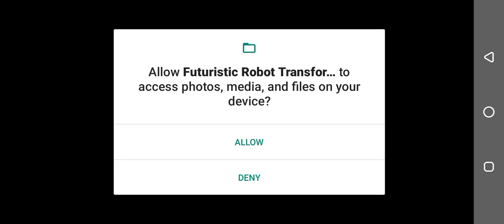Futuristic Robot Transfermation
This is very awesome android mobile game for playstore.
We provides ready-made games source codes.
All our collection is created in Unity 3D.
We can use these mobile games for Playstore, Appstore or Amazon Store etc.
Our All Collection is created in different unity versions.
We also provides Reskinning Services.
Price of ready-made unity source codes are in between 20$-100$ depending on game,its features,
its complexity and its real price at which we bought or number of hours it took to build it.

The Robot Game, Red Robot Police, robot transformer wars in latest games are presented here with a mix of multi robot transformations and other robots. Play Robot Game, Red Robot Police to enjoy future battles with team shooting games blue and red robot 3d. The Robot Game, Red Robot Police welcomes you to the world of robot fighting games where you are going to present our multi robot car transforming game with a unique idea and combination of robot transformation games. Robot wars in the city have escalated to the level where Bus Robot has to intervene to tackle the deteriorating situation. Robot Game, Red Robot Police that is transformable into a flying car and the jet airplane has landed into the city to face the evil forces of flying car robot game.

Robot Game, Red Robot Police is not simply a robot transform game. We are well aware that users are always willing to install that transforming robot games where we provide the best player combinations and gameplay. Play the role of hero in ultimate bus robot fighting 3d in the city. Go and face the super power eagle and flying red robot to maintain the peace of the environment.

Air battle of jet robots and flying robot buses is expected to be among the most dangerous robot wars. In this car blue and red robot game and robot bus driving game, you have to take complete control over the city battle against the evil robot and alien forces.